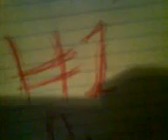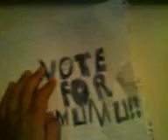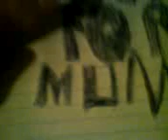Mumu Series Season 1 episode 2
will mcmu be prime minster or mumu find out on this
episode who will win the winner is.